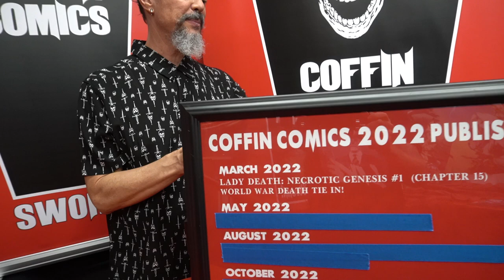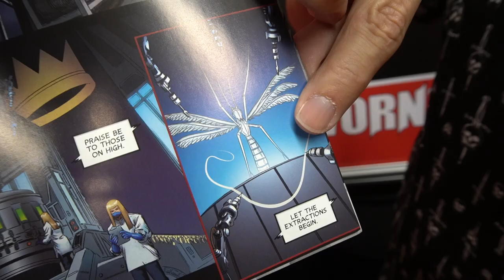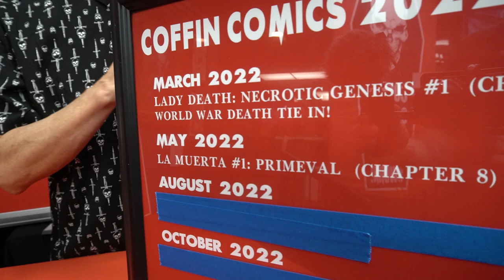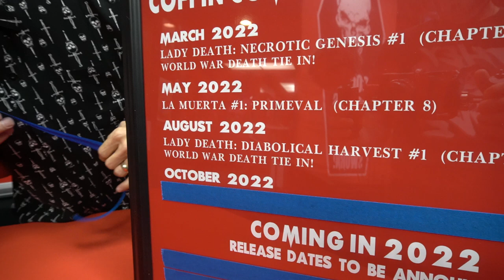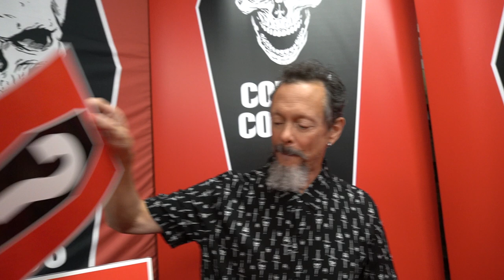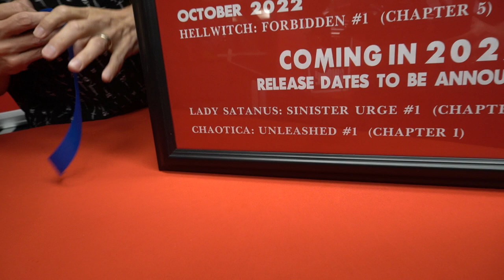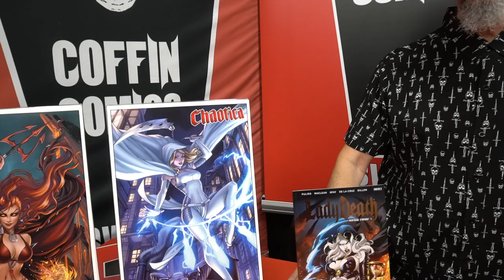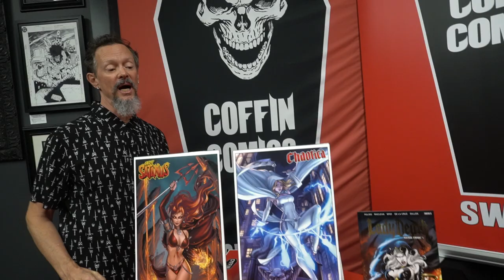Coffin Comics Publisher Brian Pulido REVEALS the 2022 Coffin Comic publishing schedule!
Crucial Con 2021!!!

GET CONNECTED!